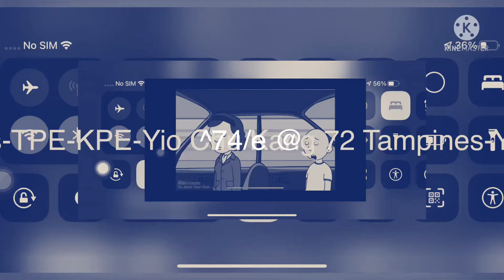27 Novembre 2020 G major 9^74/75 ( ͡° ͜ʖ ͡°)